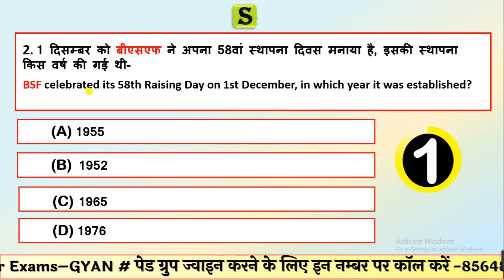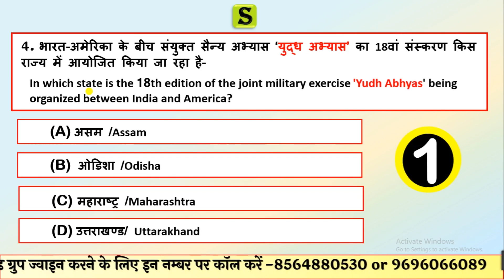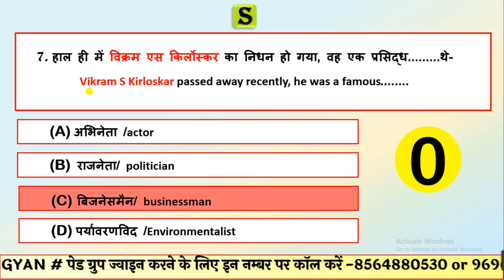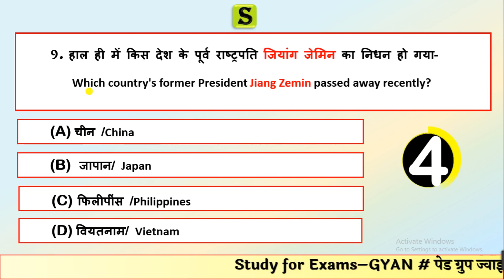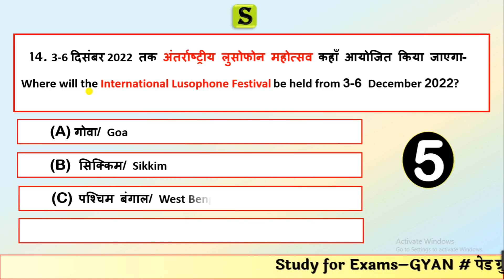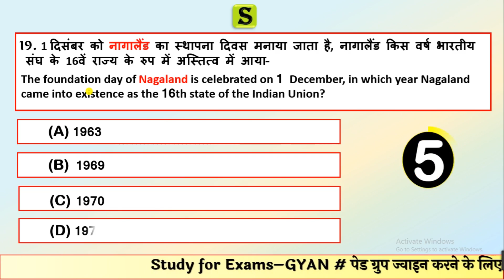01 December 2022 daily current affairs quiz pcs uppsc uppcs ro aro bpsc upsssc vdo hcs ukpsc mppsc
uppcs upsssc monthlycurrentaffairsby studyforexamsclasses.
00:00 itro
0:52 December  2022 current affairs